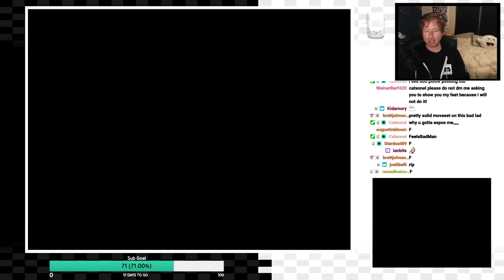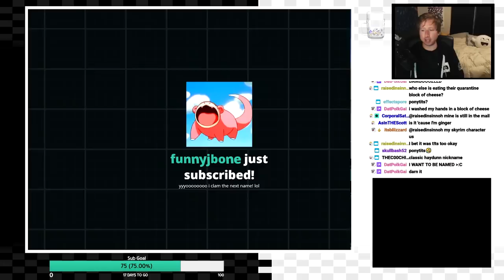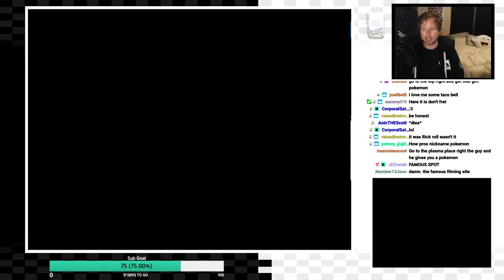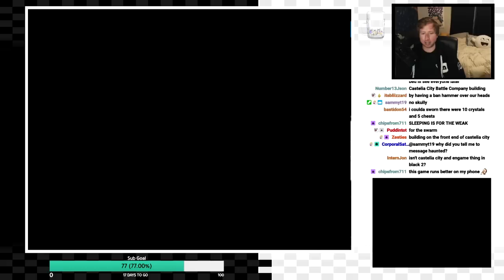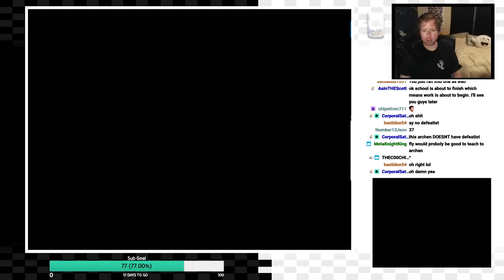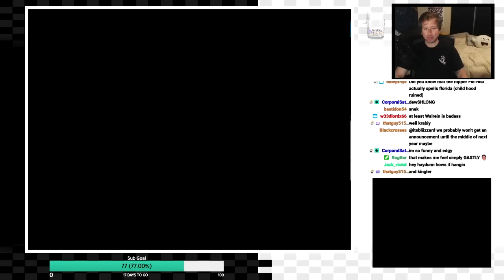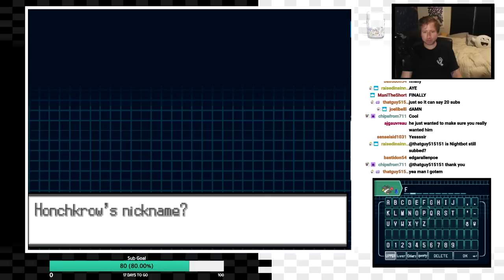Pokemon Black 2 Randomizer Nuzlocke! Part 3 (Stream Upload)